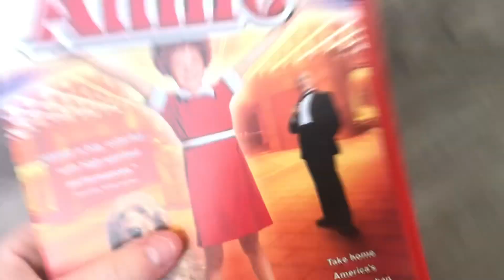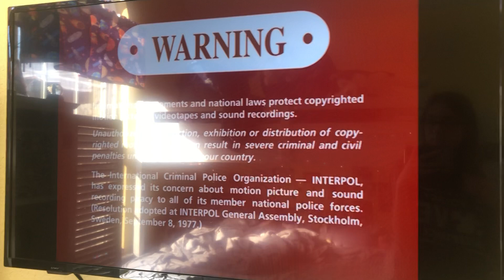Opening To Annie DVD